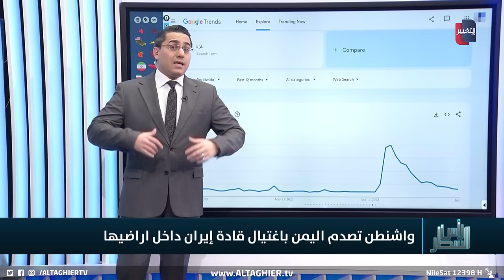واشنطن تفاجئ اليمن بتصفية قيادات ايرانية في البيضاء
موقع قناة التغيير الفضائية  الالكتروني